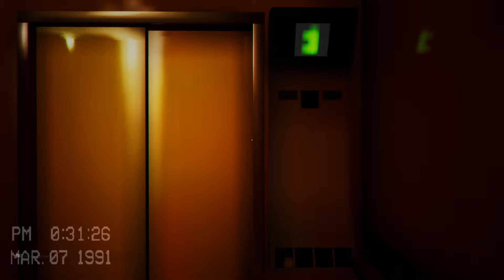These Levels Are Pain | Escape the Backrooms #2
Welcome to part 2 of our backrooms playthrough on the new update. From the hotel to the asylum, we will be traversing further into the backrooms.